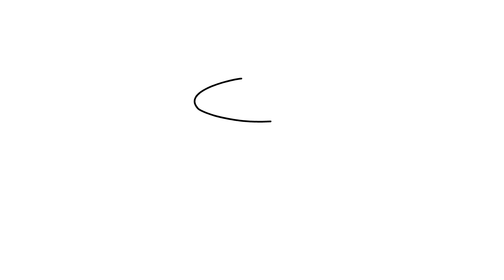Как да нарисуваме тенджера с капак * Лесни детски рисунки *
Лесни рисунки
Рисуване стъпка по стъпка
Рисунка на тенджера